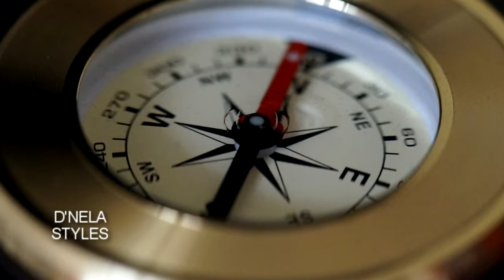COSAS EXTRAÑAS EN EL MUNDO. ¿SABIAS QUE ...?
En el mundo suceden muchas cosas extrañas, algunas tienen explicación pero otras aún ... no.